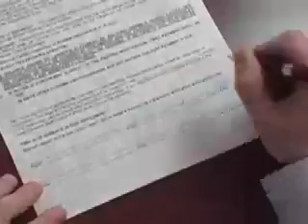Making Millions Over Morning Coffee - Vol. 3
Michigan Real Estate Investing in Foreclosure Homes and Bank Owned Properties in Metro Detroit with Adam Davis and Dylan Tanaka